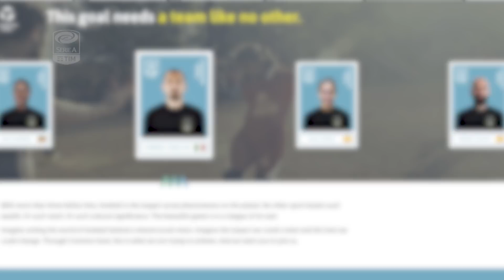Focus su Chiellini - Giornata 24 - Serie A TIM 2017/18